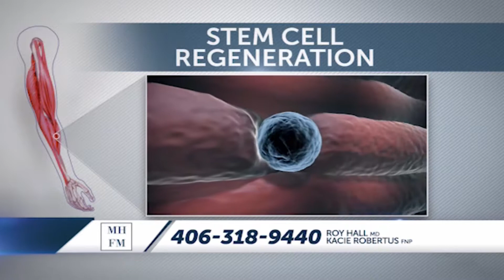Ad for Stem Cell Therapy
Ad for Stem Cell Therapy at the Mountain Health Functional Medicine Clinic.  Do you have joint pain? Fasciitis? Torn ligaments? or Peripheral neuropathy?